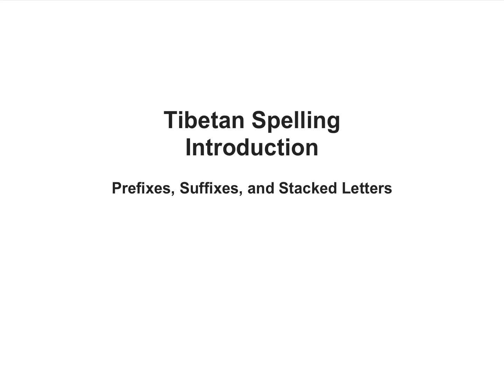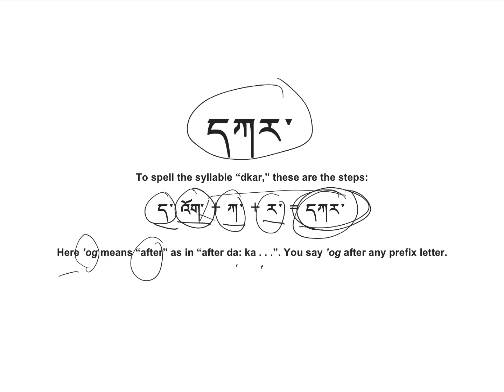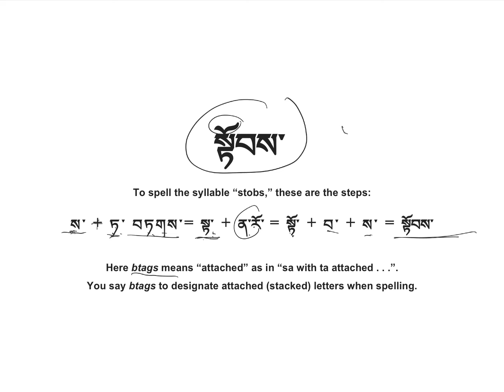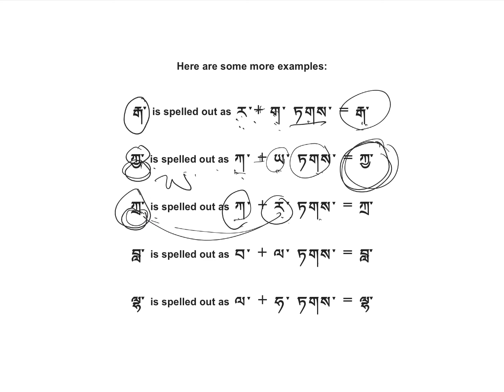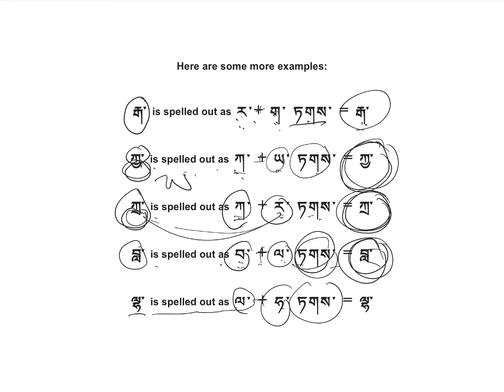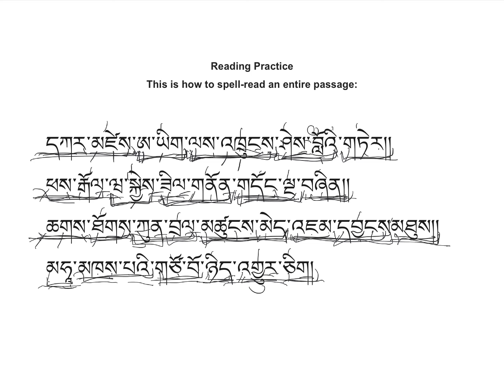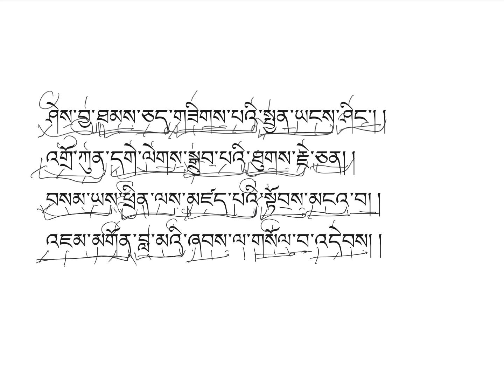Tibetan spelling, part 2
Part 2 of a lesson on how to spell in Tibetan.

This video was created with Explain Everything ™ Interactive Whiteboard for iPad.